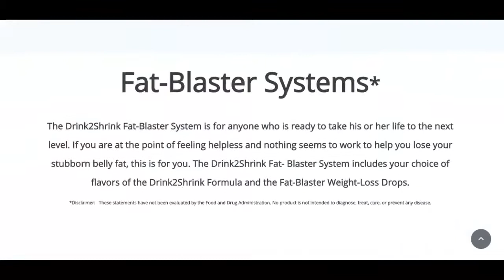Drink2Shrink Fat Blaster System Info Website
Drink2Shrink Explainer Videos and Info. Separate Marketing Tool that the team can use to share more info about the incredible Drink2Shrink movement, Drink2Shrink Testimonials, Drink2Shrink Testimony, Paid2Ship System, Paid2Ship. Get back with the person that shared this video with you to get your system or a custom system for yourself or your team.